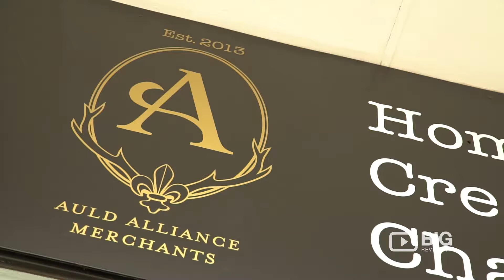Auld Alliance Merchants Home Goods Store Melbourne for Homewares and Gifts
Auld Alliance Merchants is an honest, passionate, ethical, fun and progressive independent business. They provide their customers with a lovely eclectic range of quality art, homewares, gifts, fabrics and paints to make their house a home. They offer not only tangible wares and gifts to decorate a home, but also provide Interior Decoration, Staging, Styling and Garden Design consultations plus Creative Workshops.

Auld Alliance Merchants
6 York Rd, Mount Evelyn VIC Australia 3796